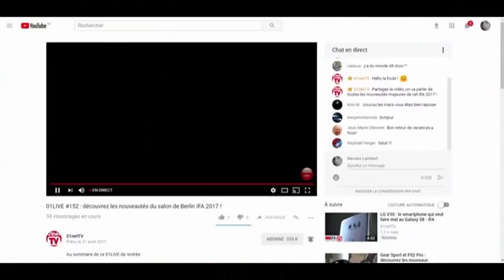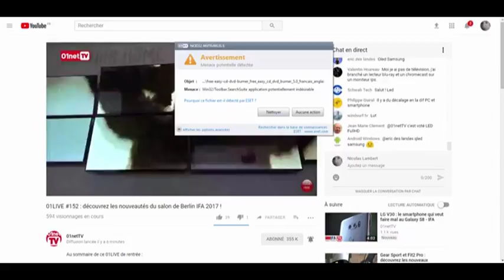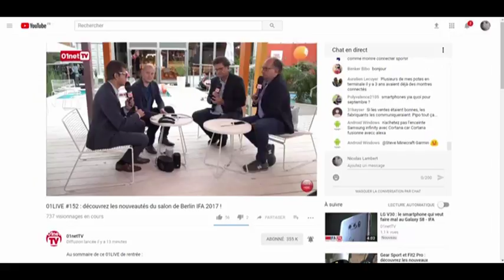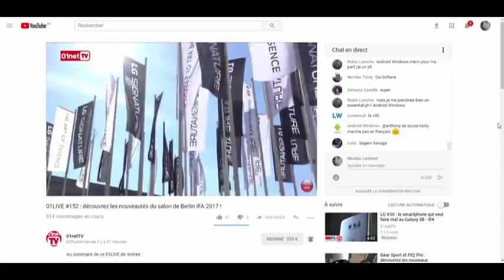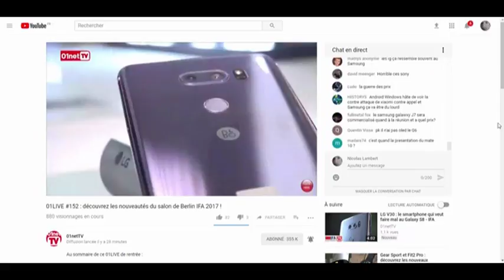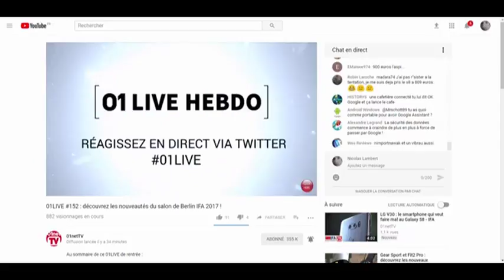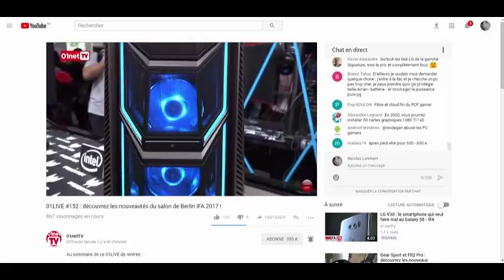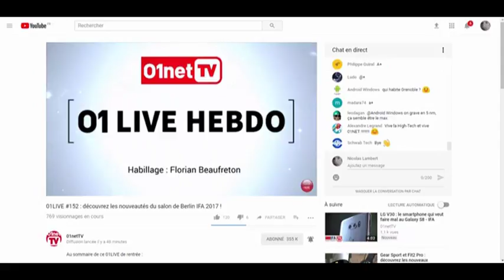01LIVE HEBDO Numero 152 découvrez les nouveautés du salon de Berlin IFA 2017